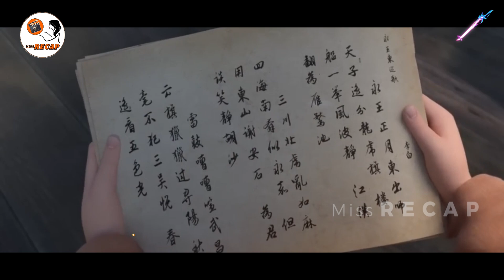Chang'an 2023 Full Hd Animated Movie | Animated Movie 2024 | Warriors | Miss Recap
The story chronicles the lifelong friendship between Li Bai, China's most famed poet, and Gao Shi, a general and politician, during the Tang Dynasty from its cultural peak until its eventual collapse from the An Lushan Rebellion.
chang An
chang'an
the promise of chang'an
the chang'an youth
chang'an china
dream of chang'an
chang'an map
chang'an silk road
the longest day in chang'an
memory of chang'an
chang'an 2023 showtimes
chang'an movie
30000 miles from chang'an
taste of chang'an ardmore
chang'an on map
30,000 miles from chang'an
what was chang'an during the qin dynasty
chang'an tang dynasty
chang'an restaurant
chang'an university
the promise of chang'an season 2
what did chang'an trade on the silk road
why was chang'an important
what factors made the tang capital of chang'an a center of culture and trade
what is chang'an
30000 miles from chang'an where to watch
what set chang'an apart from other chinese cities
where is chang'an
what did many homes have in the tang times in the city of chang'an
when was chang'an founded
how far was it along the silk road from chang'an to marakanda
how far was it along the silk road from chang'an to dunhuang to marakanda to antioch to rome
where is chang'an located
where can i watch memory of chang'an
where was chang'an located
how to unlock recapture of chang'an
how long would it take you to walk between chang'an and turfan
how far was it along the silk road from chang'an to antioch
chang an
an chang ho
chang an chinese
changan movie
detective dee and plague of chang an
the longest day in chang an download
the longest day in changan
the longest day of chang an
the promise of chang an netflix
changan
changan uni t
changan cx70
changan cs35
changan autos
changan cs55
cx70
changan uni k
changan car
changan motors
uni t changan
changan uni t 2023
changan alsvin 2023
changan 2023
cs35
changan pick up
cs55 changan
changan cs75
changan cs85
cs55
cx70 changan
changan uni t 2022
changan 4x4
cs35 changan
changan 2022
changan cx70 2023
changan sedan
changan cs95
changan f70
cs85
changan cs55 2023
changan cs 55
uni k changan
auto changan 2022
auto changan 2023
jeep changan
changan cs35 2023
pick up changan
changan cx70 2022
changan cs95 2023
changan c35
changan cx70 diesel
changan cs35 2022
changan uni
changan cs35 price
changan cars prices
changan uni k 2023
changan 7 seater
changan uni k price
changan s35
changan x70
auto changan unit
cs85 2023
auto changan alsvin
changan uni t price
changan cs35plus
cs75
changan new cs35
changan c55
changan jeep
changan price
cs85 changan
changan 2024
changan cs55 2022
changan diesel
uni k car
changan 55
changan unik
cs35 changan 2023
changan eado ev460
changan for sale
changan 4x4 diesel
cs55 changan 2023
c55 changan
changan city car
2022 changan
2022 changan cs35
2022 changan uni k
2022 changan uni t
2022 changan uni v sedan
2023 changan
2023 changan cs95
2023 changan uni k
2023 changan uni t
4x4 changan
7 seater changan
acura changan 2021
acura changan 2022
acura uni k
alsvin 7 seater
alsvin platinum
auchan z6
auto chang
auto changan alsvin 2022
auto changan cs35
auto changan cs55
auto changan cx70
auto changan uni t
autodeal changan
avatar changan
 chinese movie
chinese animated movie
animated recap
anime
movies hd
hd japanese sex movies
free hd movies
cinema hd movies apk
hd movies download
hindi hd movies
watch latest tamil movies online for free hd
download latest hd mobile movies
movie hd no connection
hindi movies hd
hd porn movie arab
hd movies point
old couples sex hd movies
watch hd free movies online
arjun reddy hd movie online
best hd movies
movie hd active code
watch hd hindi movies online
hd hindi movies online
watch anime recap
anime recap sex
anime recap reincarnation
porn anime recap
play anime recap
king anime recap
jjk anime recap
anime recap uncensored
my happy marriage anime recap
clumsy wife - anime recap 1-8 episodes full
anime recap demon lord
warrior
dragon warrior
japanese cartoon
cartoon
chinese cartoon